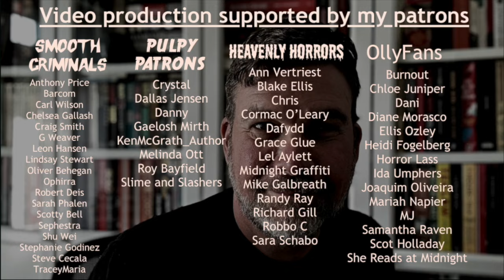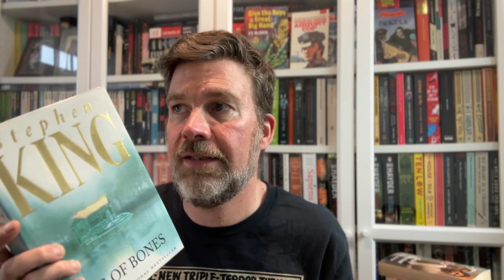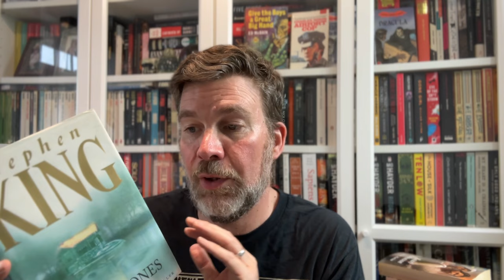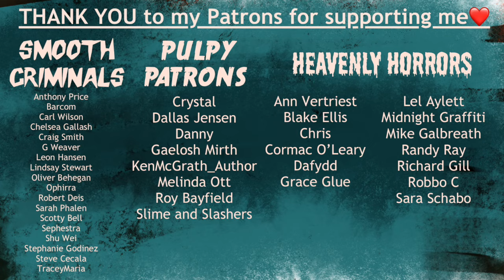Bag of Bones by Stephen King - mid-career King has a lot to offer!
Book details/Content warnings:
Title: Bag of Bones | Author: Stephen King | Publisher: Hodder & Stoughton | Pages: 622 | Publication date: 22nd Septmber 1998 | ISBN: 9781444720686
 | Source: Purchased
Content Warnings: Suicide, racism, infanticide
Olly Clarke
SHOREHAM-BY-SEA
BN43 9GT
United Kingdom